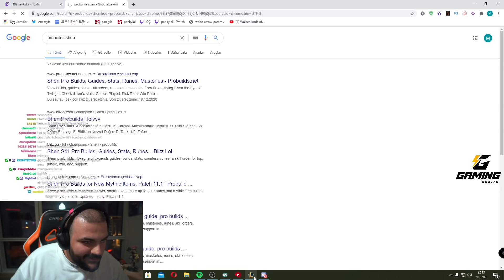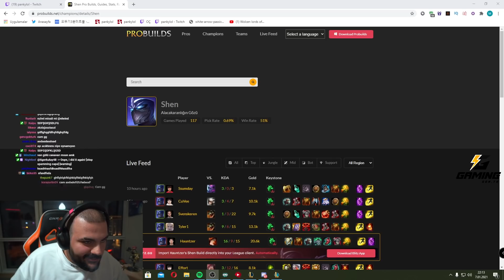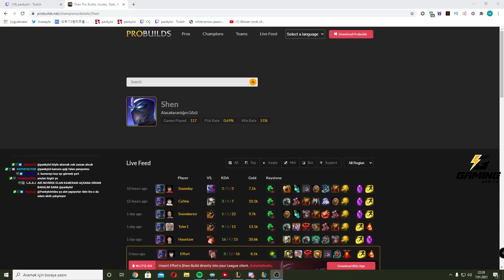PANKY'NİN BAĞIRMASINDAN KORKAN KAMERA BOZULUYOR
Selam ben Panky , PANKY'NİN BAĞIRMASINDAN KORKAN KAMERA BOZULUYOR VIDEOM YAYINDA

League of Legends oyununda kendini geliştirmek için bir numaralı LoL asistanı SenpAI'yi tamamen ücretsiz indirebilirsin

---İlginizi çekebilir---

sevinirim.